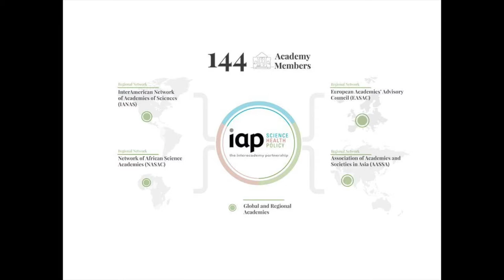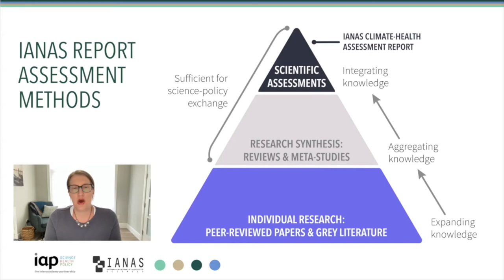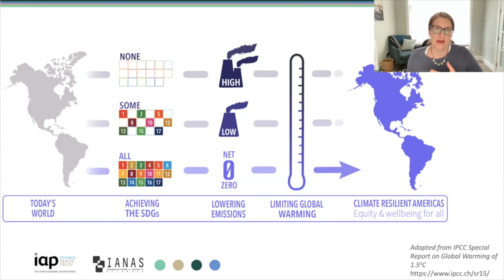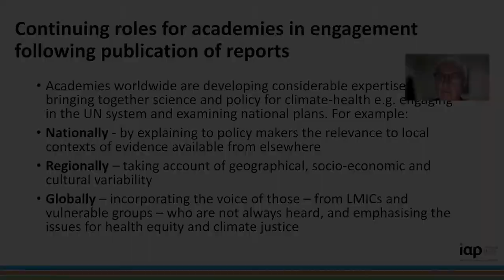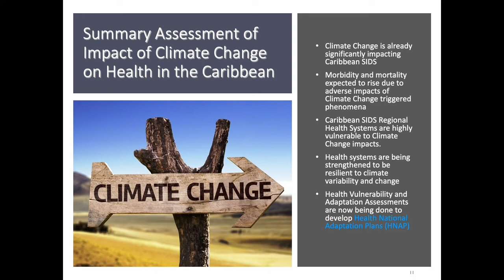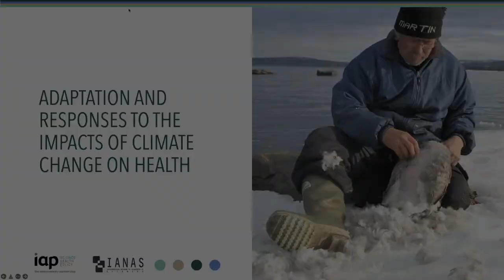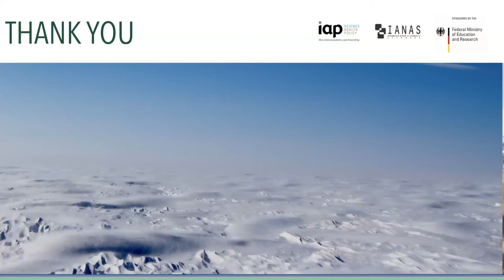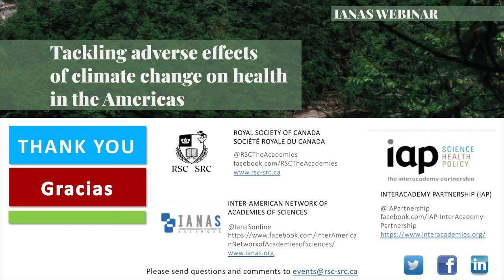Climate Change and Health in the Americas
Climate change adversely affects human health worldwide through multiple direct and indirect pathways. Responding to these effects requires connected strategies for mitigation (reducing greenhouse gas emissions) and adaptation (adjusting to what cannot be avoided).

In this webinar, the InterAmerican Network of Academies of Sciences (IANAS) will present and discuss its new report “Taking action against climate change will benefit health and advance health equity in the Americas”.

This report focuses on the ways in which climate change is affecting human health throughout the Americas. How to tackle some of these effects will be the topic for discussion of a panel of experts from the region, including scientists and policy-makers.

This webinar is part of a series of four webinars in which InterAcademy Partnership (IAP) and its regional networks in Africa (NASAC), Asia (AASSA) and the Americas (IANAS), the Network of African Science Academies (NASAC) will launch their reports on tackling the effects of Climate Change on Health. The reports are the outcome of a three-year collaborative global project.

The webinar was designed to inform researchers, policy-makers and the interested public in the respective regions about effects on climate change on health and to discuss options for tackling these challenges.

Moderator:

Jeremy N. McNeil is Distinguished University Professor and the Helen I Battle Professor of Chemical Ecology in Biology at Western

Panelists:

Kristie L. Ebi, Ph.D., MPH, Professor, Center for Health and the Global Environment (CHanGE), University of Washington

Martin Forde, Professor, Department of Public Health & Preventive Medicine, St. George’s University, Grenada, W.I.

Andrew Haines, Professor of Environmental Change and Public Health, London School of Hygiene and Tropical Medicine. Chair Rockefeller Lancet Commission on Planetary Health 2014-15, currently co-chair Lancet Pathfinder Commission, co-author 'Planetary Health'

Sherilee Harper, Canada Research Chair in Climate Change and Health, School of Public Health, University of Alberta

Inez Shiwak, Nunatsiavut Inuit, Community-based Researcher

Charlie Flowers, Nunatsiavut Inuit, Community-based Researcher